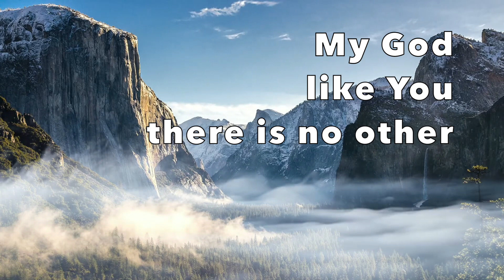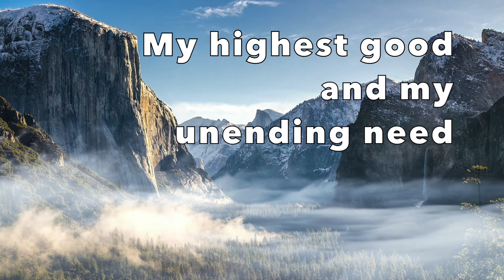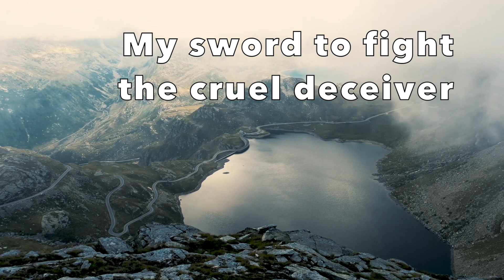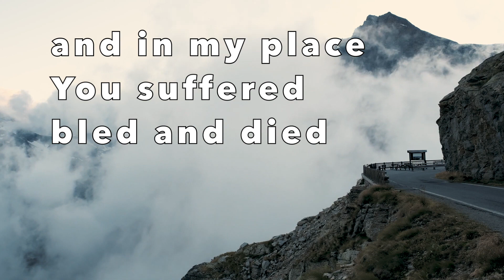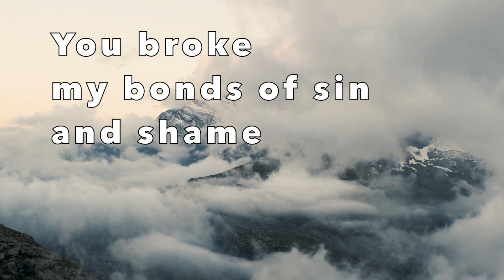O LORD. MY ROCK AND MY REDEEMER ✝️ | Instrumental with Lyrics | Sovereign Grace Music | PIANO Cover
“O Lord My Rock and My Redeemer @SovereignGraceMusic

"O Lord, My Rock And My Redeemer" written by Nathan Stiff, from "Sovereign Grace", is one of those songs that cries out to God and unites a Congregation.

The song reminds us that God is our Rock and Redeemer who defends, fights, and shields our weary hearts; He thus brings a song, hope, joy, and refuge in our times of need so that He is glorified through it all.

I hope you'll enjoy this arrangement and sing along...